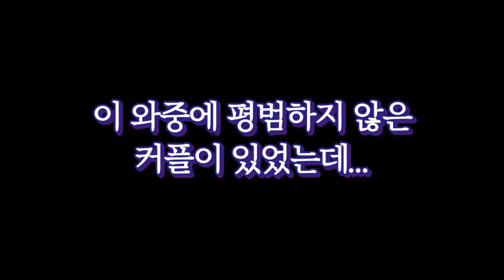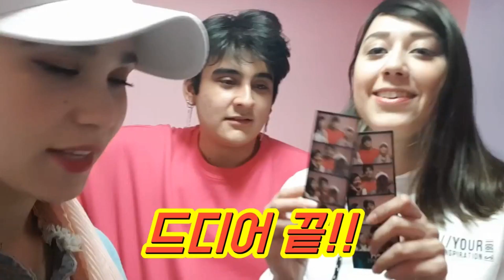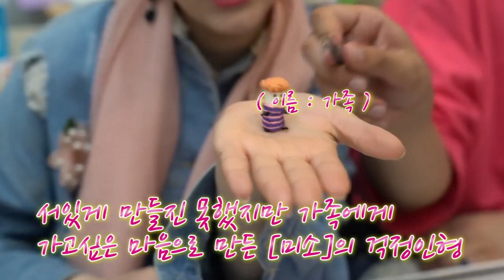Best 3 things To Do in Seoul, South Korea /ثلاثة اشياء يجب ان تفعلوهم في كوريا , سيؤول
اعمل لتحقيق حلمك
لا تحلم فقط
جميع مواقع التواصل الاجتماعي لدى ابسام

❣اذا كُنتُم من الجديدين في القناة وأول مرة تتعرفون علينا هاذا الرابط لكي تنخرطوا معانا ونتابع بعض

❣لا تنسوا الانضمام إلينا في الانستاغرام احبائي الكرام وحسابنا هو